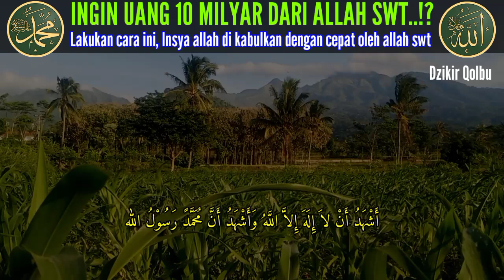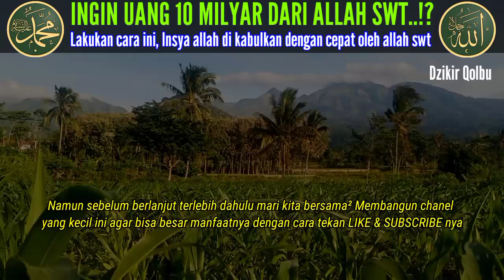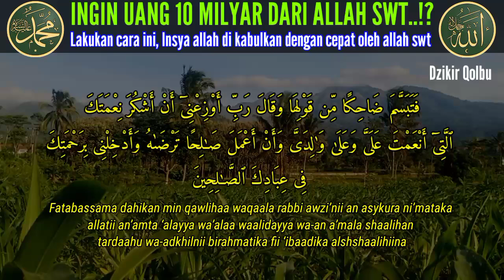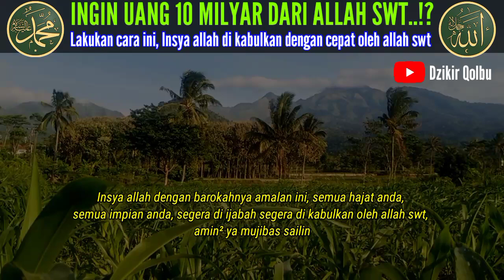🔴MUSTAHIL GAGAL..!! Bisa kaya mendadak, Jika mampu baca wirid dahsyat ini - Penarik uang gaib